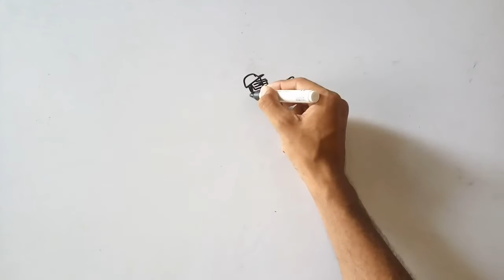How to draw Cricket world cup 2019 / India vs Pakistan match 16 June 2019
today I am Drawing how to Draw a cricket ground step by step doodle  art on paper for kids learning Drawing for kids
india vs Pakistan in manchester united kingdom